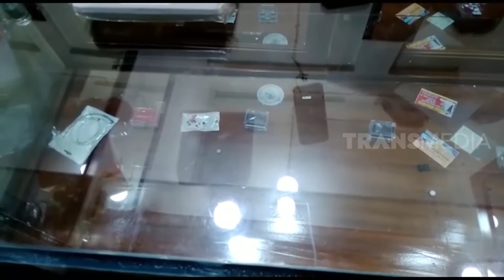Awas Emas Jadi Incaran | INLINE (02/09/21)